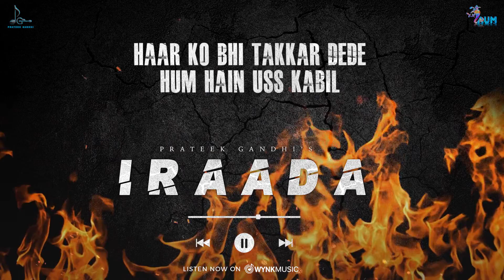Iraada - Prateek Gandhi | Official Audio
BRIEF -
Iraada is a power-pack motivational track having heavy lyrics + heavy beats.
you can use this song to boost up your energy , or u can dance on it !
its mixture of indie music + trap + hip hop .

Singer & Composer – Prateek Gandhi
Lyrics – Ragini Mahajan
Recording & Mix Master - AUM Studio Mumbai